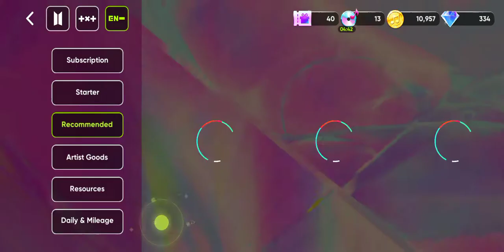[ RHYTHM HIVE ] Buying ENHYPEN Comeback Show Concept Photo Package Part 1 & 2.